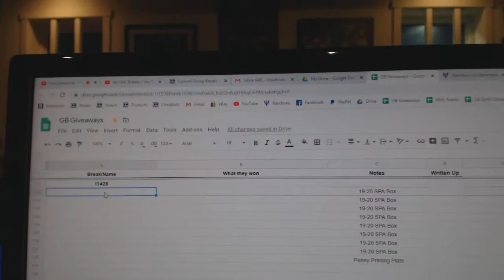Mult Randoms - C&C GB #11,428